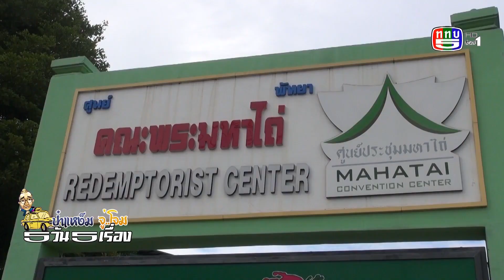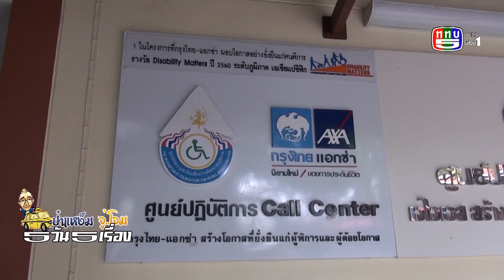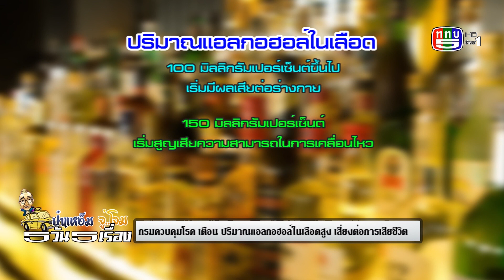มูลนิธิพระมหาไถ่ เมืองพัทยา,คนพิการหูหนวก ตาบอด ทำงานCallCenterได้อย่างไร,เฮๆฮาๆแอลกอฮอล์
ป๋าแหง็ม จู่โจม5วัน5เรื่อง 26กย.62
-จู่โจม มูลนิธิพระมหาไถ่ เมืองพัทยา
-คนพิการ หูหนวก เป็นใบ้ ทำงานCall Centerได้อย่างไร..ทั้งที่ต้องฟังและต้องพูด
-คนพิการตรวจสอบคนพิการ ทำอย่างไร
-เด็กสาววอน อย่าประเมินคนพิการต่ำช่วยหางานทำดีกว่า
-เฮๆฮาๆ-ไปรู้จักปริมาณแอลกอฮอล์มีผลอย่างไรต่อร่างกาย